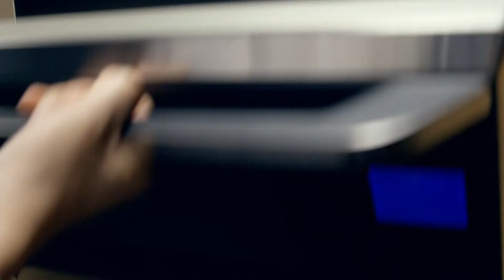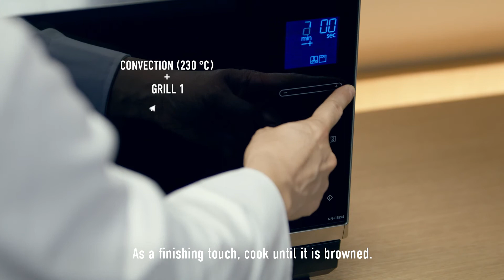Michelin Starred Chef Creates Marinated Pork Recipe using a Panasonic Microwave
Takahashi Takuji is a Michelin starred chef and the 3rd master of 'KINOBU', a restaurant which has been running in Kyoto for over 84 years.
Check out his mouth-watering marinated ginger pork recipe, prepared using the versatile Panasonic NN-CS894 Convection Microwave Oven.